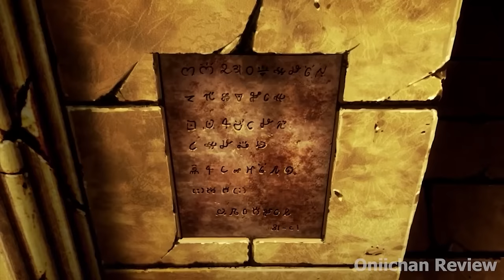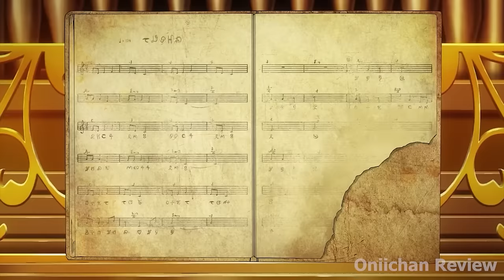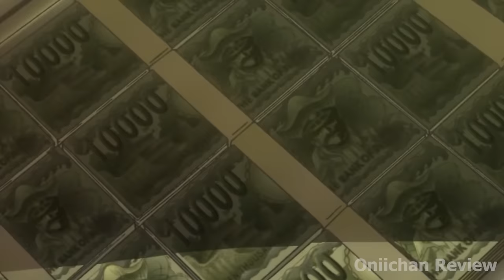The Best Battle in One Piece Gold The Four Emperors Luffy in the Gold City | Anime One Piece Recaped